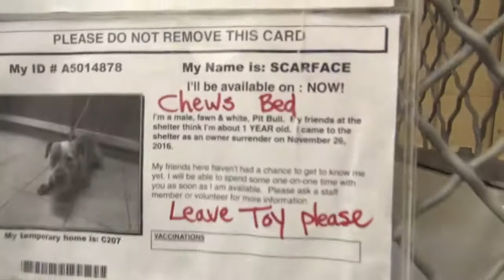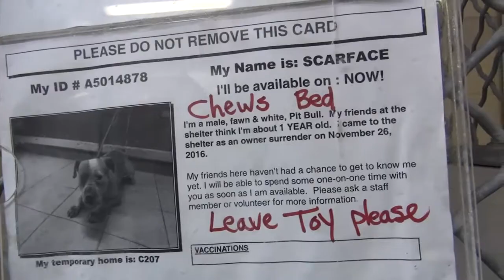SCARFACE LOVES TOYS and NEEDS HELP!